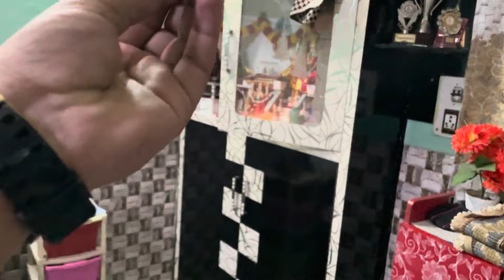Cute Girl❤️Ko Ninja Pasand Aa Gyi‼️Signal Tod Diya🤬/Wheelies🛞/